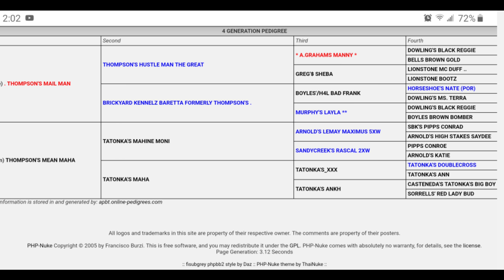THOMPSON'S KENNEL RATHER 1 IN HAND THEN 2 IN THE BUSH